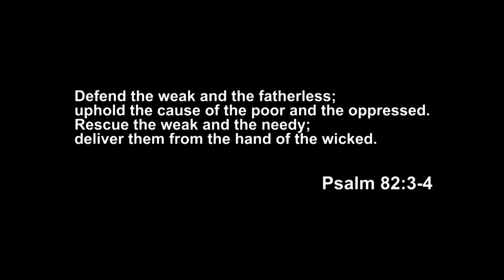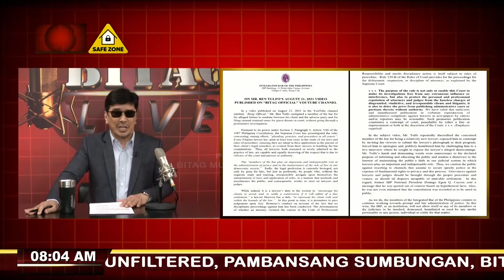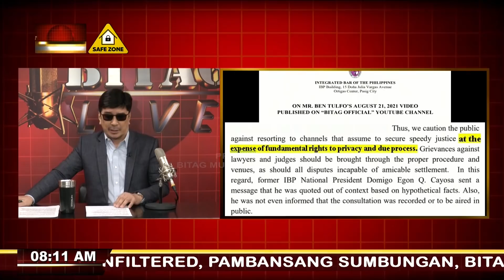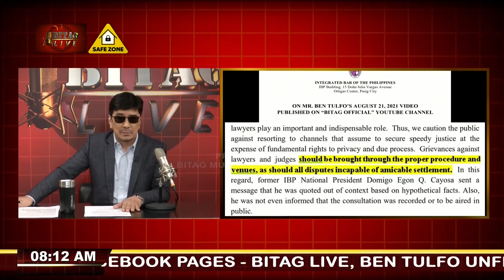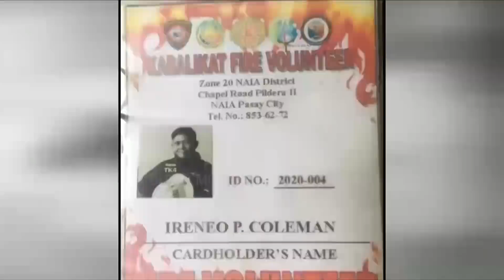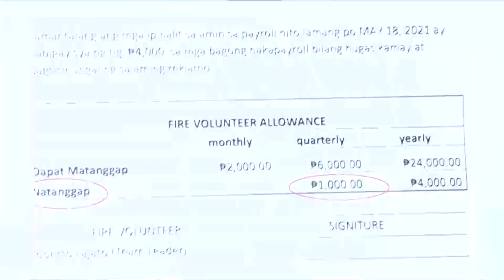BITAG Live FULL Episode | August 31, 2021 | Tuesday